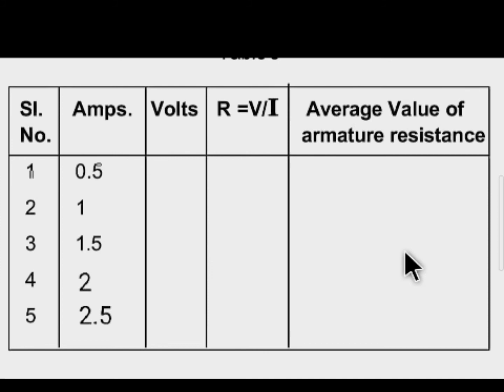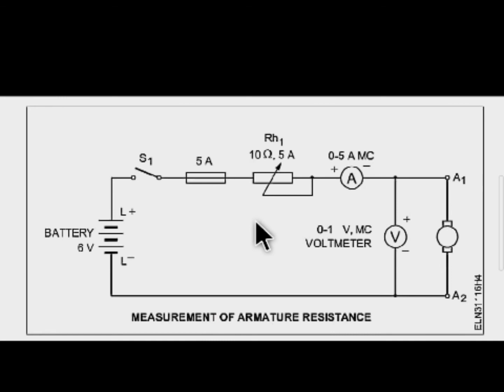ARMATURE RESISTANCE - ELECTRICIAN 2nd YEAR PRACTICAL